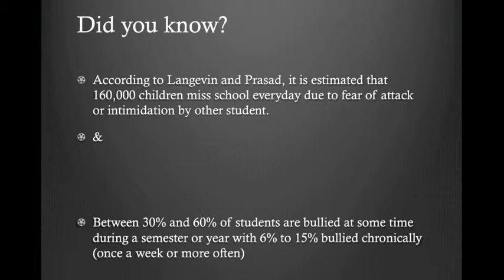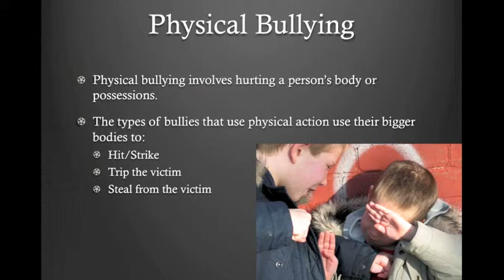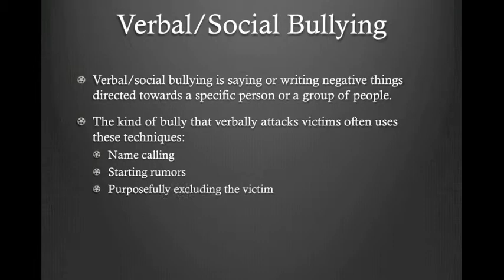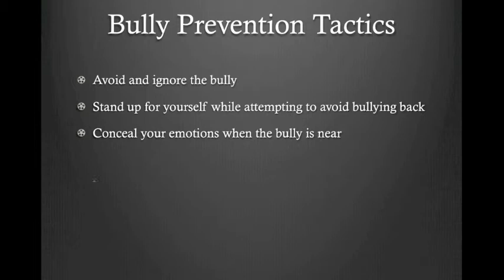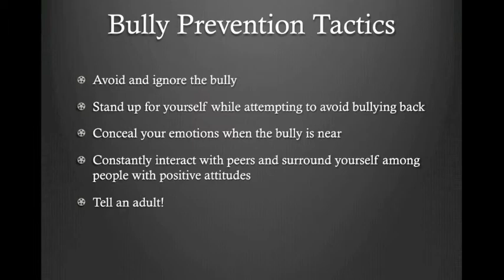social problems bullying austin valentine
social problems